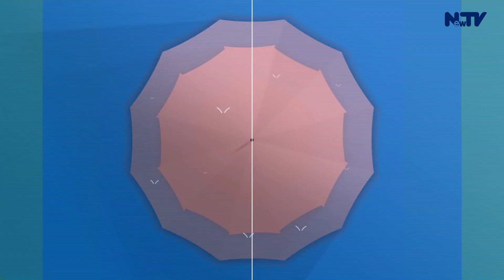Тынчтыкбек Кожобеков: "Радио жок болуп бара жатат". Таң маанай